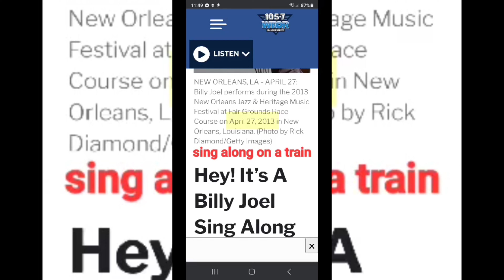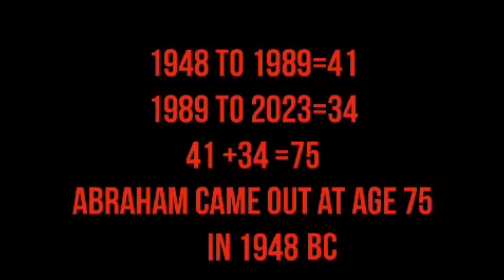Billy Joel Rapture Dream, Watch Apr-May 2023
Let's help sister Shelly connect some odd information presented in her Rapture dream!

Update: Comments on this video are now disabled, but if you'd like to share respectful ideas, you may contribute to this dream on its relevant Facebook post at: